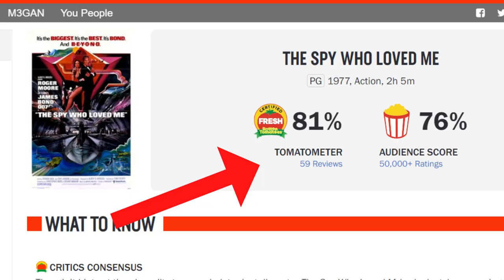3 Bond movies that SAVED the Bond franchise!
Welcome to Bont productions, this channel is all about entertaining viewers and trying to come up with new video ideas in the movie niche, while explaining them as short as possible! if you are disappointed with the video? feel free to leave a comment down below about what i can improve or what you would like to see in future content.